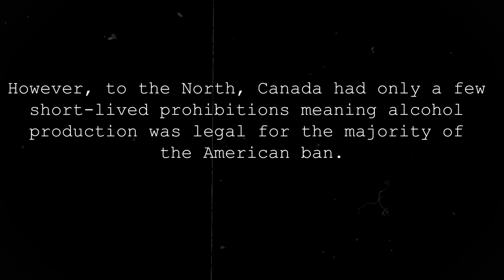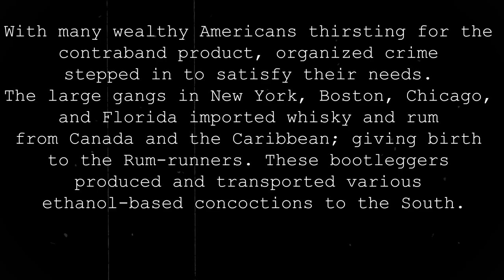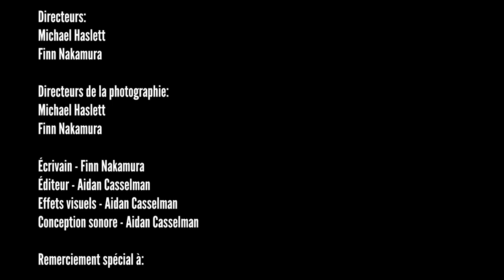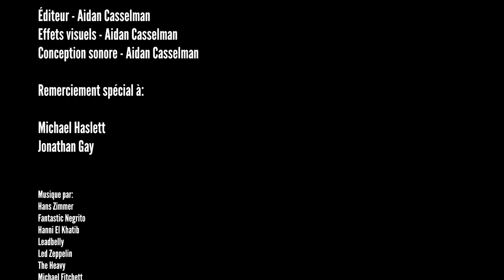1928 — Short Film (with English subtitles)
A group of young men become bootleggers to support their families in tough economic times in their small Quebec town but become entangled in the violence of the international alcohol trade in this roaring-twenties period piece.

Directed by Finn Nakamura & Michael Haslett
Written by Finn Nakamura
Edited by Aidan Casselman

Equipment:
- Dji Phantom 3 Quadcopter with 4K Camera and Gimbal

Filming Locations:
- Luskville, QC
- Ottawa, ON

Songs:
1. Lead Belly. "Where Did You Sleep Last Night". The Traditional Masters: Lead Belly. Tradition Records, 1939, track 3. YouTube
2. Fantastic Negrito. "Plastic Hamburgers". Please Don't Be Dead. Blackball Universe, Inc, 2018, track 1, YouTube,
3. El Khatib, Hanni. "You Rascal You". Will The Guns Come Out. Innovative Leisure, 2011, track 10. YouTube,
4. Zimmer, Hans. “The Mole”. Dunkirk (Original Motion Picture Soundtrack). WaterTower Music, 2017, track 1. YouTube,
5. The Heavy. “Short Change Hero”. The House That Dirt Built. Toybox Studios, 2009, track 4. YouTube,
6.  Led Zeppelin. “When The Levee Breaks”. Mothership. Atlantic Records, Rhino Entertainment, 2007, track 12. YouTube,